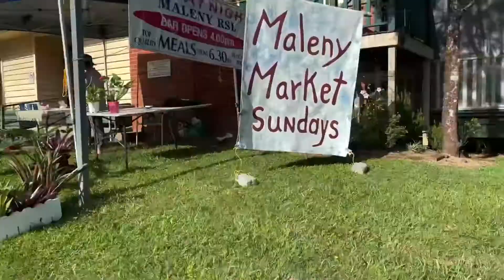Camping at Bribie Island | by SeAnn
Hi There!

We are so excited to be getting out and about again camping on Bribie Island. Join me for a busy, awesome weekend.